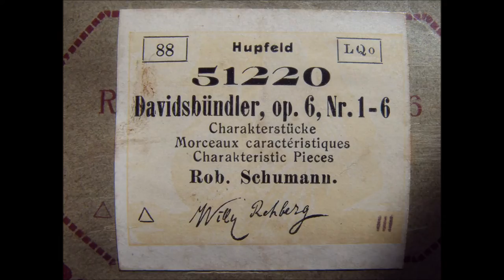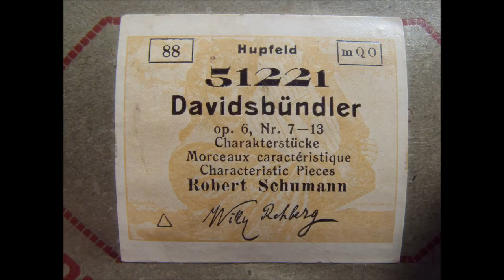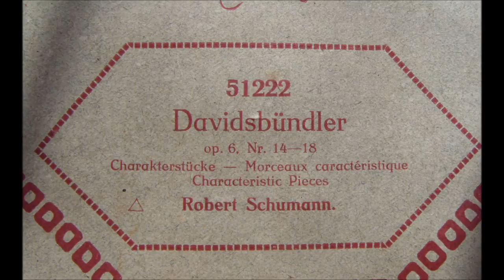Willy Rehberg plays Schumann ~ Davidsbundlertanz Op.6 ~ Premier recording for Hupfeld C.1909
This set of rolls recorded by Hupfeld were amongst the most important recorded by them. Willy Rehberg (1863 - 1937) seems to have specialized in the works of Schumann, and we can be thankful that Hupfeld produced his 'Davidsbundler' complete and without cuts, (nor produced in various separate rolls by different pianists as were the 'Fantasiestucke'). Though probably he was not the neatest technically, nevertheless in his hands one could easily conclude that this is indeed the way Schumann should be played.
Significantly, it is interesting to note the similarities with regard to style and interpretation in the gramophone recording of Davidsbundler made some thirty years later by Fanny Davies, a pupil of Clara Schumann. This can be heard on Pianopera's channel.